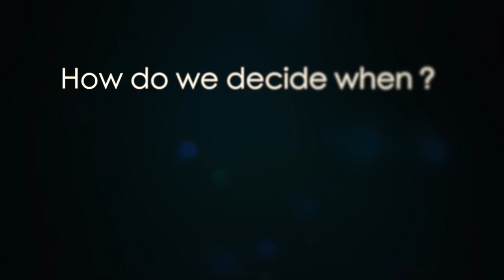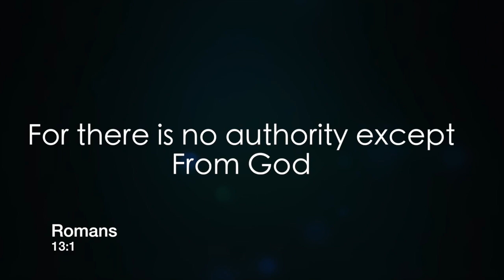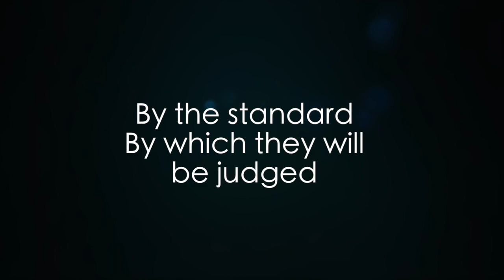James Coates -Sermon Jams 2 - Disobey points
James Coates
Alberta Canada
gracelife.ca/sermons/directing-government

Music is 'The Holy Spirit'
Shai Linne Lyrical Theology Pt.1

James was/is being held in the Edmonton Remand Centre
For holding church services.